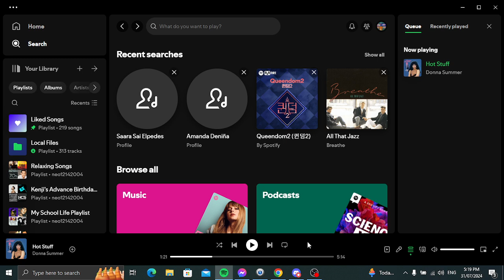Memories of Love Music Test for Game Show Party Thursday (August 1)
This week of Memories of Love Segment this is a test for Game Show Party Thursday August 1. If I got copyright, blocked or muted.

Songs I Do Not Own:

To Love Again - Sharon Cuneta
Hot Stuff - Donna Summer